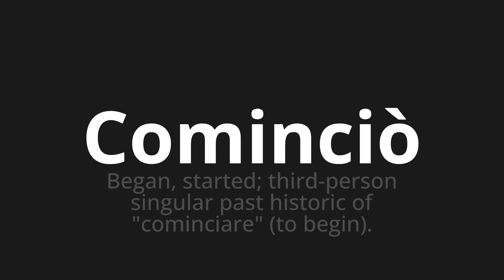How to pronounce Cominciò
Master the Pronunciation of 'Cominciò Which Means began' - which means : Began, Started;Third-Person Singular Past Historic of "Start" (to Begin). 📝 with @PizzaPronunciation 🎓🗣️ - [Your Guide to Italian]

Learn to pronounce 'Cominciò' perfectly in Italian with our easy and engaging tutorial by @PizzaPronunciation! 📖📽️ In this comprehensive video, we provide you with native speaker examples 🗣️👂 and phonetic breakdowns 🎵 to ensure you get the pronunciation just right.

How to say Began in Italian